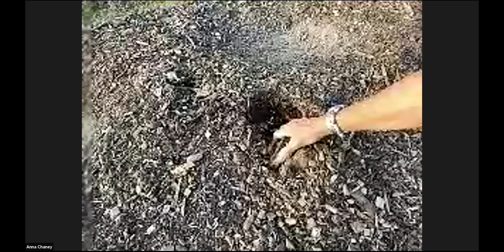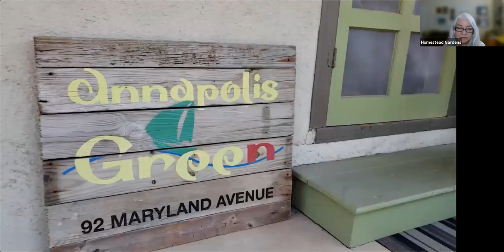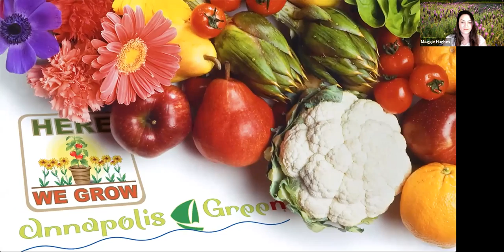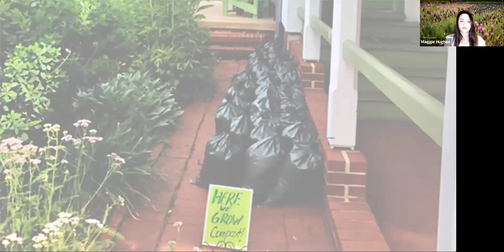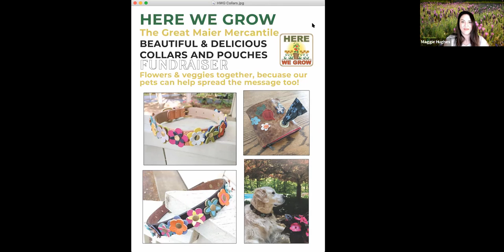Here We Grow: Beautiful and Delicious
Annapolis Green is partnering with Founding 100 supporter Homestead Gardens in an exciting three-part spring gardening seminar series. The third is Here We Grow: Beautiful & Delicious!

Topics covered: Companion planting and the relationship between flowers and veggies for a truly Beautiful & Delicious garden!

Beautiful & Delicious!

Let’s celebrate beautiful and delicious gardens everywhere! Join Annapolis Green’s Here We Grow initiative… a modern-day Victory Garden initiative to encourage people to value the land and Nature by installing, developing, or updating front yard gardens to provide beauty, food, and pollinator habitat everywhere you can! Meeting Annapolis Green’s overall organizational mission, this program resonates with many people who are gardening and cooking. Together, let’s get excited about the bounty of a summer garden, share ideas, tips, and tricks.

Speakers:

Chaney – Anna is a CPA, entrepreneur, certified in Permaculture Theory and Design, Regenerative Agriculture Farmer, Herbalist, and Shamanic Energy Healer. She founded, owns, and operates a local catering and event company located at an eco-lifestyle marina resort on the Chesapeake Bay. She and her family have preserved over 1500 acres in agricultural and historic preservation in Anne Arundel County and Northern Calvert County. She lives on and care-takes a 160-acre permaculture farm, Honey’s Harvest, located in Lothian, Maryland, where she and her son grow and produce native fruits and nuts, and make herbal plant-based tinctures and syrups. Their focus is healing the soil; which feeds the plants and nourishes the people. She is dedicated to growing nutrient-dense food and medicine for people: “Let food be thy medicine and medicine be thy food.”

Heather Wheatley – Homestead Gardens’ Educational Coordinator, Heather is also a certified Chesapeake Bay landscape professional and certified professional horticulturist. Heather’s immense knowledge of our landscape will help anyone, novice or pro, get the most out of the soil and provide guidance on what to plant that will thrive. Her personal and professional mission is to proliferate the art and science of real and sustainable horticulture. She has expertise in plant selection, production, and trial installations in green roofing, green walls, and pollinator/beneficial meadow-scaping.